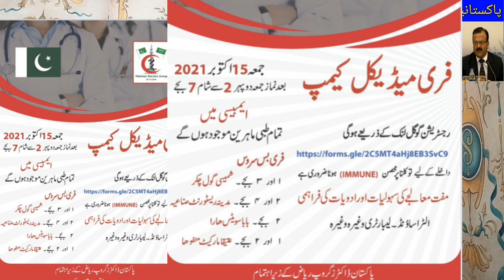A Free Medical Camp is Being Set up for Pakistanis by the Saudi Arabian Embassy,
Saudi Arabia Latest Update News today in Urdu and Hindi, Saudi News in Urdu, Today News in Saudi Arabia, A Free Medical Camp is Being Set up for Pakistanis by the Saudi Arabian Embassy, great facility for pakistani people by Al-Riyadh Pakistani Embassy,